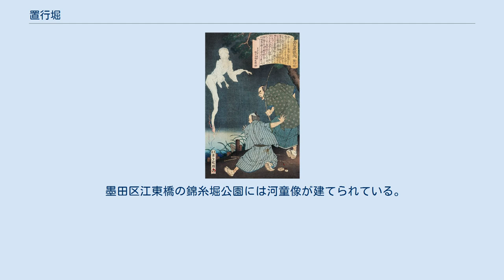置行堀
『本所七不思議之内 置行堀』三代目 歌川国輝・画 置行堀（おいてけぼり、おいてきぼり）は、本所（東京都墨田区）を舞台とした本所七不思議と呼ばれる奇談・怪談の1つで、全エピソードの中でも落語などに多用されて有名になった。
置き去りを意味する「置いてけぼり」の語源とされる。
 江戸時代の頃の本所付近は水路が多く、魚がよく釣れた。
ある日仲の良い町人たちが錦糸町あたりの堀で釣り糸を垂れたところ、非常によく釣れた。
夕暮れになり気を良くして帰ろうとすると、堀の中から「置いていけ」という恐ろしい声がしたので、恐怖に駆られて逃げ帰った。
家に着いて恐る恐る魚籠を覗くと、あれほど釣れた魚が一匹も入っていなかった。
 この噺には他にも などの派生した物語が存在する。
 東京の堀切駅近くの地にもかつて置いてけ堀と呼ばれる池があり、ここで魚を釣った際には3匹逃がすと無事に帰ることができるが、魚を逃がさないと道に迷って帰れなくなったり、釣った魚をすべて取り返されたりするといい、千住七不思議の一つとされた。
 また埼玉県の川越地方にも「置いてけ堀」という場所があり、やはり魚が多く釣れるにもかかわらず、帰ろうとすると「置いてけ、置いてけ」との声が魚を返すまで続いたという。
 本所の置行堀の怪異の正体は諸説ある。
根強いのは河童の仕業という説とタヌキの仕業という説である。
 河童説は、本所の隅田川の他、向島の源森橋、江東橋の錦糸堀、仙台堀（現・仙台堀川）などに河童の伝承があることが根拠とされている。
 タヌキ説は、隅田川の七福神めぐりの中の多聞寺に狸塚が存在することから、タヌキには存在感があることが根拠とされる。
本所七不思議にはタヌキにまつわる話が他にもあり、近づいても囃子の音の主が分からないという「狸囃子」、正体をタヌキとした「燈無蕎麦」や「足洗邸」の絵双紙も描かれている。
置行堀のタヌキが、足洗邸と同様に屋敷から大足を突き出す怪異を起こしたとの話もある（足洗邸#類話を参照）。
 「お魚博士」として知られる水産学者の末広恭雄は置行堀を科学的な面から考察し、淡水魚のギバチが体表のトゲで大きな音を出し、実際にその音を化物と思って驚いた人がいたことから、置行堀の怪異があった時代にはそうした堀にもギバチがいたものと推測し、魚が盗まれるのは野良猫の仕業の可能性が強いと述べている。
 他にもカワウソ、ムジナ、スッポンによる仕業などと様々にいわれており、追いはぎによるものという説もある。
 付近は隅田川河口の低湿地を江戸期に拓いた開拓地で、当時も水はけが悪く葦原や淀みも多かった。
奇談はその寛政年間に創作されたと言われている。
 清澄通り沿いの日本大学第一高等学校前（墨田区横網）に墨田区による史跡案内板が置かれている。
 墨田区江東橋の錦糸堀公園には河童像が建てられている。